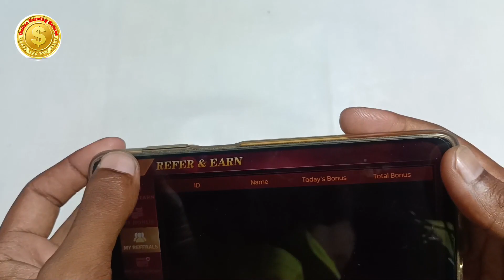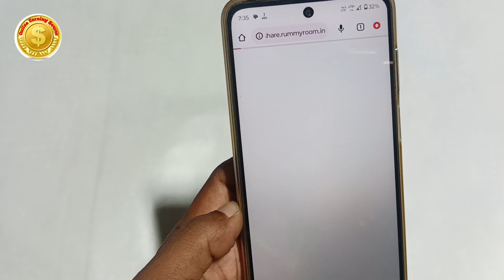original teen patti live kaise download kare / how to download teen patti live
teen patti live download
teen patti live download problem
teen patti live download nahi ho raha hai